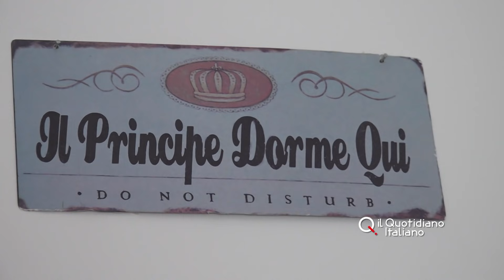Claudio e il seme di zucca, da Bari a Roma per una broncoscopia: "Fate lavorare i medici al meglio"